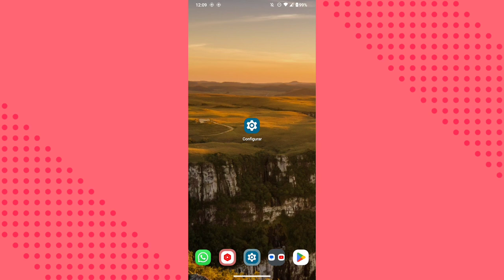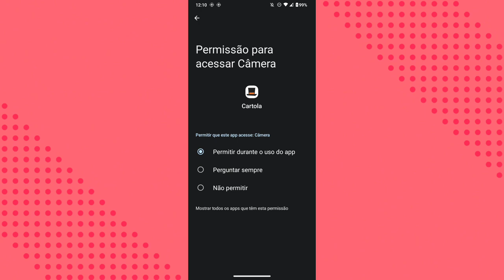Porquê a câmera do aplicativo CARTOLA não está funcionando no celular? Como resolver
Eai galera.
Nesse vídeo vocês vão saber por qual motivo a câmera do celular não está funcionando no aplicativo cartola e como resolver esse problema.